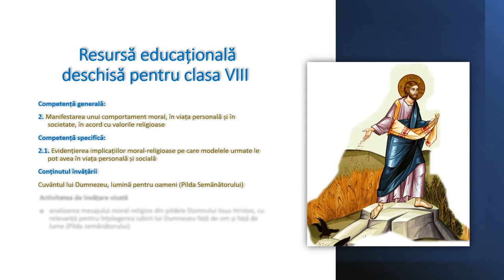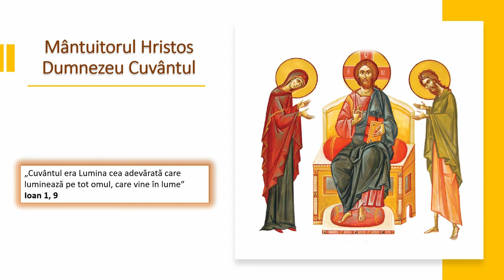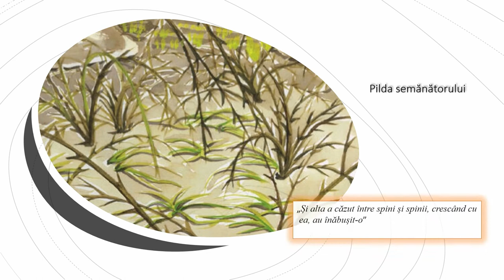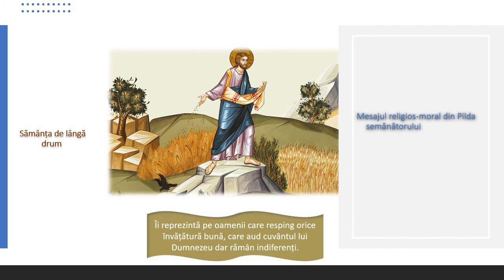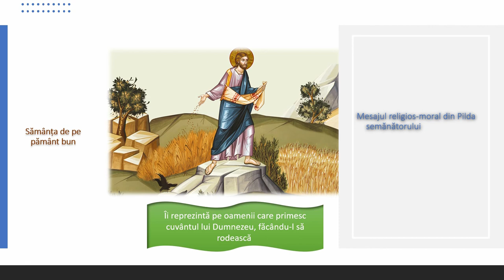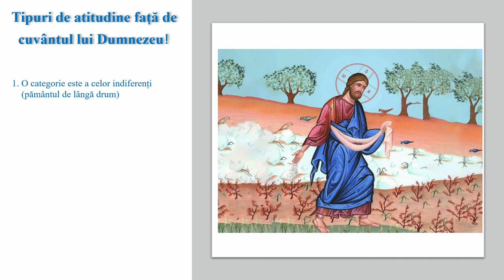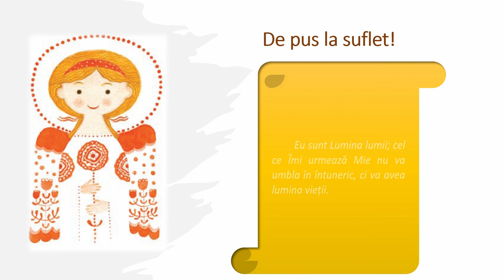Cuvântul lui Dumnezeu, lumină pentru oameni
Prezentare interactivă genially, structurată pe 4 activități.
Scopul urmărit de resursa educațională deschisă:
 dezvoltarea competenței de producere a unui mesaj oral – realizarea unei expuneri scurte, exersate, pe tema Timp liber: excursii, călătorii.
Resursa este structurată astfel încât să propună elevilor abordarea temei și a competenței vizate din mai multe unghiuri
(lexical, gramatical, discursiv) și în mod gradual. Fiecare activitate este concentrată în jurul unui element care va conduce la îndeplinirea sarcinii finale de lucru (activitatea 4).
Activitatea 1 – captarea atenției (”mise en route”) – hartă mentală
 Activitate pe echipe – realizarea unei hărți mentale pe tema călătoriilor.
 Elevii vor propune câte un termen (minim) pentru fiecare ramură a hărții.
 Activitatea ar trebui riguros minutată. În acest fel, i se imprimă dinamism și competitivitate. Timpul de lucru trebuie anunțat în momentul lansării sarcinii.
 Momentul de verificare a activității va conduce la realizarea unei hărți mentale comune, a clasei, pe tema vacanței/ a călătoriilor.
 Activitatea are ca scop actualizarea și completarea bagajului lexical al elevilor, în vederea realizării sarcinii de lucru finale (povestirea unei vacanțe de neuitat – Activitatea 4).
(timp estimat: 10 minute)
Activitatea 2 – 12 itemi de asociere
 Activitatea se poate realiza în orice formă considerată potrivită de către profesor – frontal/ individual/ pe echipe.
 Elevii vor asculta o serie de enunțuri la prezent și la perfect compus, pe care le vor așeza în coloana potrivită, în funcție de timpul verbal.
 Activitatea vizează reactualizarea cunoștințelor cu privire la folosirea perfectului compus pentru relatarea unor evenimente trecute. În acest fel, bagajului lexical creat pe parcursul activității 1 i se adaugă structurile lingvistice necesare îndeplinirii sarcinii finale de lucru.
(timp estimat: 5 minute)
Activitatea 3 – itemi cu răspuns deschis
 Această activitate va fi una individuală și va avea forma unui joc de ghicitori. Elevii vor alege dintr-o serie de 6 imagini pe cea pe care o preferă și vor formula un enunț potrivit acesteia și situației de comunicare propuse de cerință.
 Activitatea propune corelarea conținuturilor primelor două activități și exersarea competenței discursive, în vederea pregătirii sarcinii finale de lucru.
 În cazul claselor foarte numeroase, se ia în calcul stabilirea unui timp limită de joc sau a unui număr de elevi care urmează a fi solicitați.
Activitatea 4 – item cu răspuns deschis
 Sarcina finală de lucru a resursei se regăsește în această activitate și le propune elevilor să povestească o vacanță de neuitat.
 Pentru a-și formula și structura coerent discursul, elevii se pot folosi de întrebările ajutătoare furnizare de resursă.
 Întrebările suport pot folosi și drept criterii cantitative de evaluare a mesajului oral produs. Pentru criteriile calitative, se vor lua în calcul structurile lexico-gramaticale exersate,dar și complexitatea răspunsurilor elevilor.
Rezultate așteptate ale utilizării resursei :
 Identificarea și utilizarea, în comunicarea orală, a semnificației elementelor lingvistice/ structurilor lexicale/ informațiilor necesare, standard pentru tema propusă.
 Manifestarea disponibilității, a interesului și a motivației elevilor de a prelucra informațiile dobândite în urma utilizării acestei resurse și de a le reutiliza în contexte diverse de comunicare orală.
Conceptul-cheie pe care se structurează resursa deschisă este flexibilizarea sarcinilor de lucru care poate conduce la creșterea relevanței intervențiilor elevului la clasă, cât și în mediul socio-lingvistic unde poate aplica achizițiile dobândite.
Resursa propusă poate fi folosită ca moment de fixare a cunoștințelor în cadrul unei lecții despre vacanțe și călătorii. Ea vizează dezvoltarea competenței de producere a unui mesaj oral în mod contextualizat și în strânsă legătură cu aceea de înțelegere a unui mesaj scris/ oral.